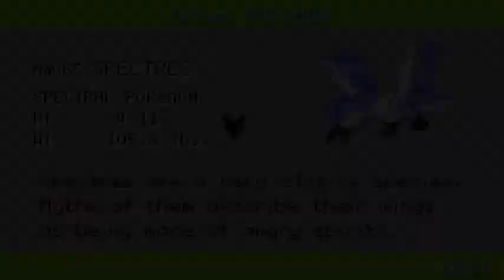Pokemon Altered | Six & Seven Island Exploration | Part 23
Part 23 of the Pokemon Fire Red rom hack, Pokemon Altered. The video covers exploring Six and Seven Island.